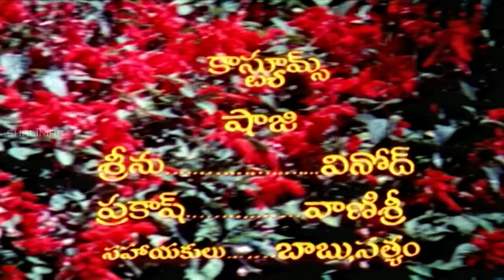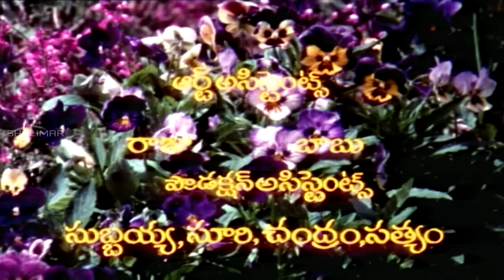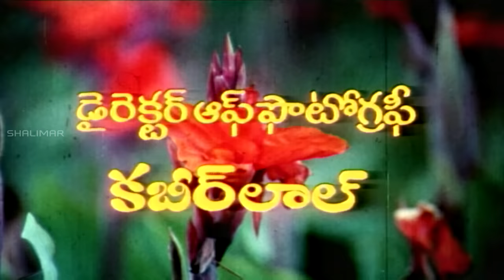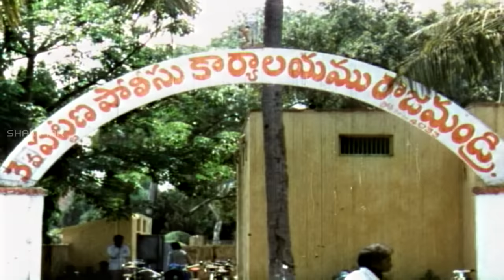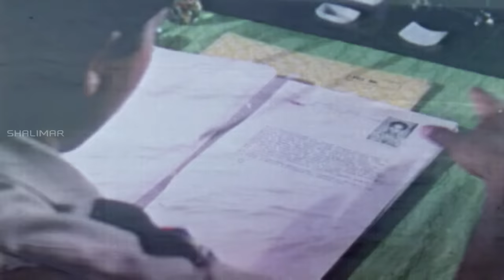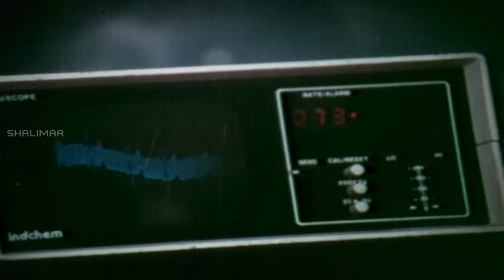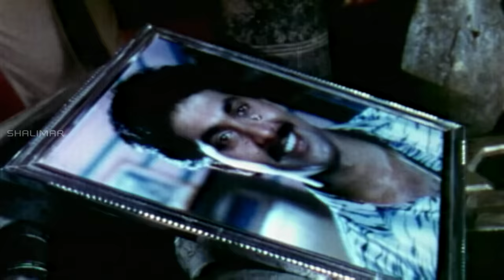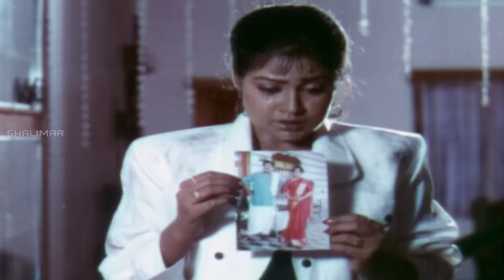Attaku Koduku Mamaku Alludu Telugu Full Movie || Vinod Kumar, Roja || Shalimarcinema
Attaku Koduku Mamaku Alludu Movie Starring :Vinod Kumar,Roja, Vanisri,SatyanarayanaDirector : P N Rama Chandara Rao, Producer : Kosuri Sri Devi, Music Director :chakravarthy